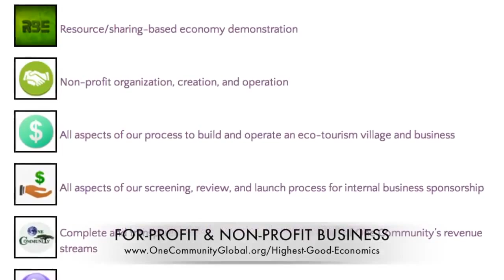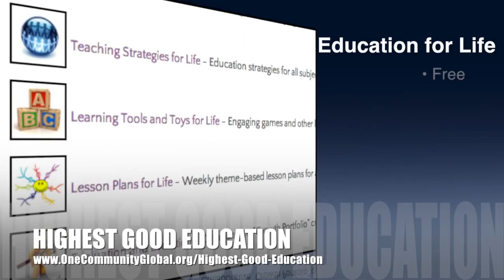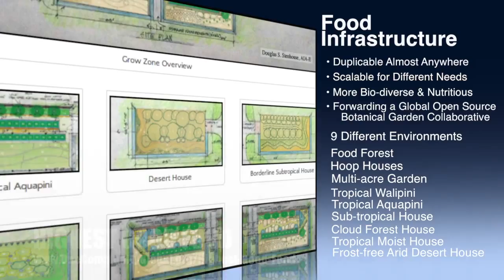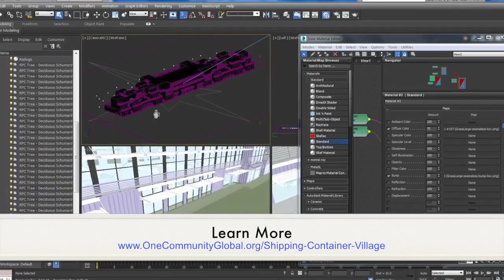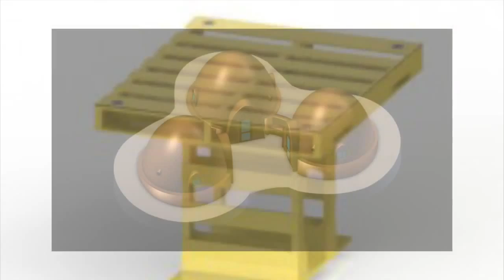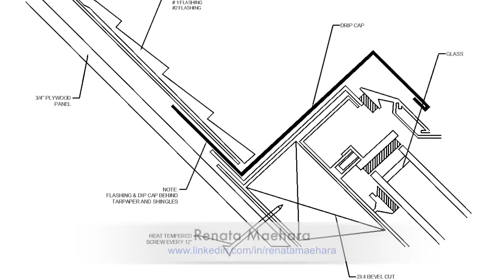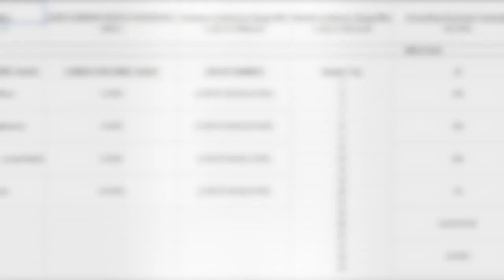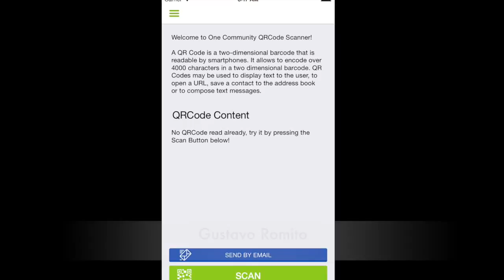A New Paradigm for Ecological Living – One Community Weekly Progress Update #126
A New Paradigm for Ecological Living | A New Template for Living | Creating a New Standard for Living | Building an Eco-friendly World | New Paradigm Sustainability | Ecological Living | A New Way to Live Green | Sustainable Communities | One Community | Weekly Progress Update #126

A new paradigm for ecological living is possible through open source sustainability. Collaboratively creating affordable, replicable, sustainable, and desirable solutions for DIY food, housing, energy, education, recreation, and economics can create a world that works for everyone. One Community calls this living and creating for The Highest Good of All. This is the August 23rd, 2015 edition (#126) of our weekly progress update detailing our team's development and accomplishments.

A NEW PARADIGM FOR ECOLOGICAL LIVING INTRO: @1:04
A NEW PARADIGM FOR ECOLOGICAL LIVING
SUMMARY: @10:55